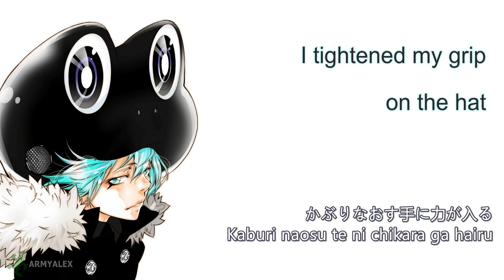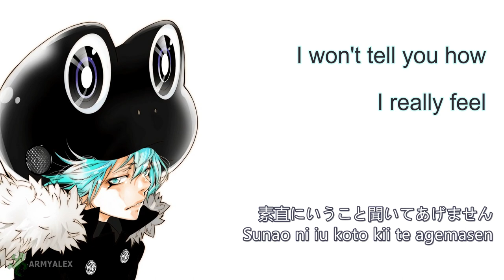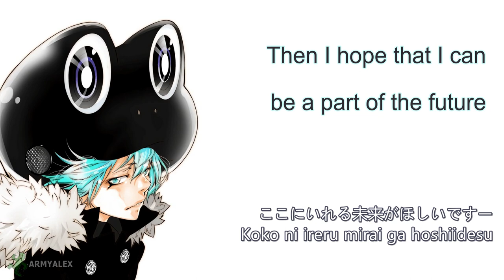[Katekyo Hitman Reborn] "You" cover by Fran (Eng/Japanese/Romaji lyrics)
This is an old ooooold song from before 2010. I don't know who the singer is. The voice sounds suspiciously like the actual voice actor of Fran (Sachi Kokuryu) but I seriously doubt it's really her. I would love to credit the lyrics and the singing to the person who deserves it.

Character: Fran
The instrumental for this song is "You" from Higurashi: When They Cry

Lyrics:
Stupid long-haired Captain and his loud voice
Peering at the dark forest from atop the castle
Becoming a member of Varia is not a choice
It's the new assignment I must tackle

They made me wear a froggy hat
I tightened my grip on the hat
Am I nothing more than a replacement?
Are they even watching me?

Once this battle draws the curtain
Everything will come to an end
So if you think about it, this means that...
I will also cease to exist

How much time do I have left?
Can I stay here forever?
I won't tell you how I really feel
I won't tell you that I'm happy to be here

Degenerate Prince and the Queer
Perverted old man and stupid long hair
Our boss who's always filled with rage
And then there's me, the sharp-tongued froggy who's late to the game

I'm fine with being the cheeky arrogant subordinate
As long as you can remember I've existed
If this battle can end peacefully
Then I hope I can be a part of the future